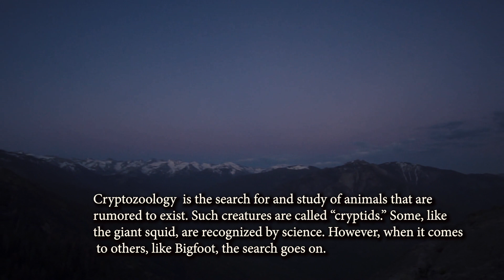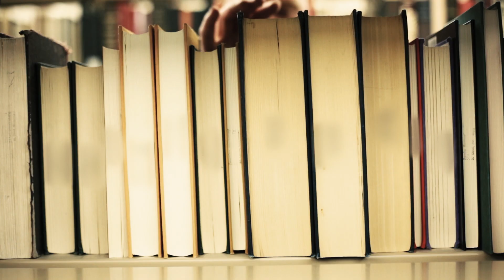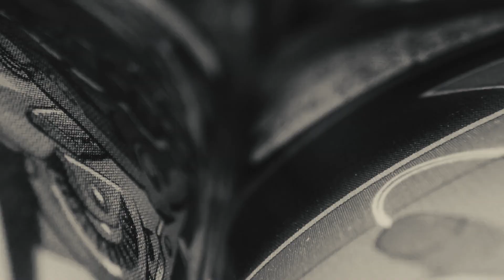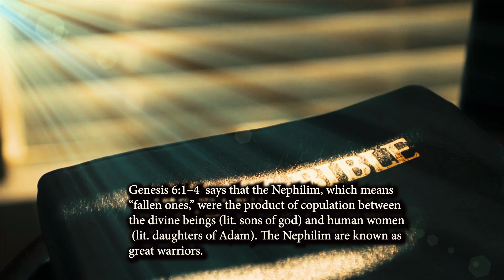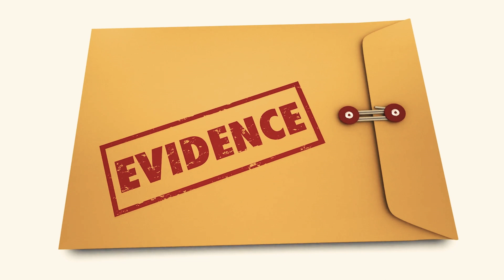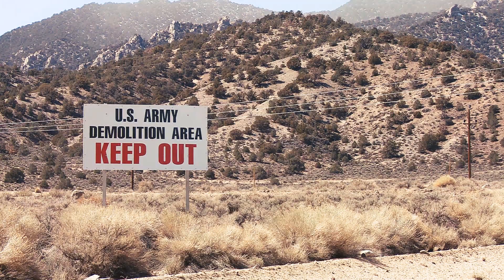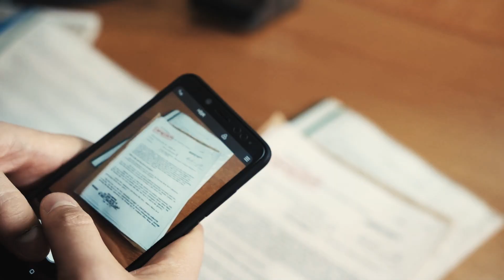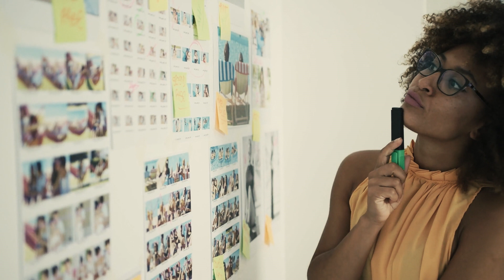Aliens vs Bigfoot (2021) | Full Movie | Free | Science Fiction | Fantasy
This compelling film explores the unique fields of Cryptozoology and Ufology and takes a look at the communities that have sprung up around Bigfoot and Alien research.